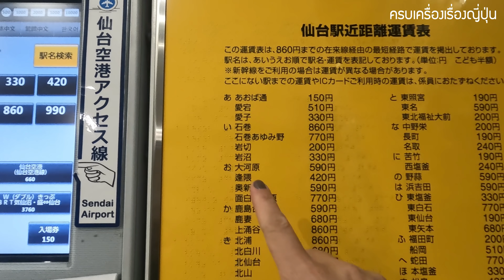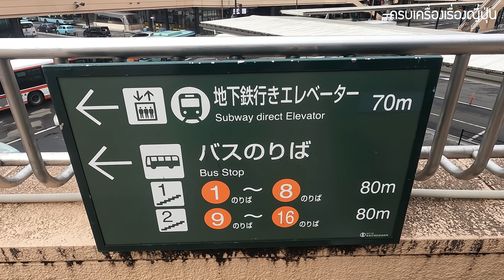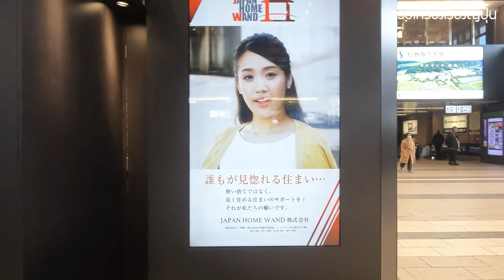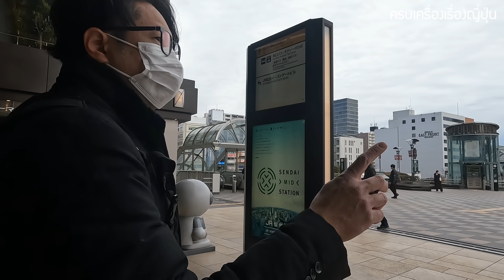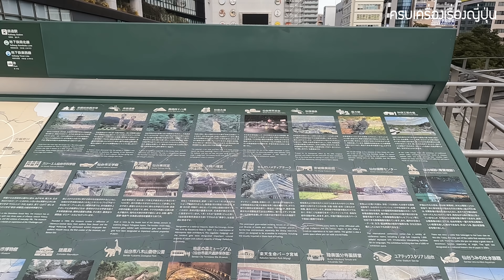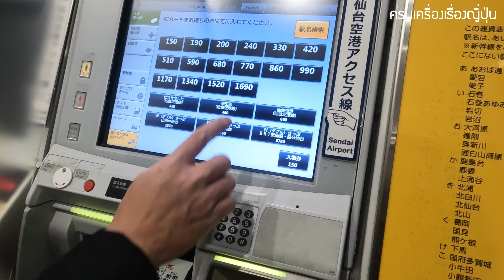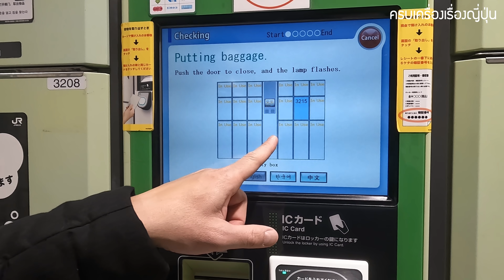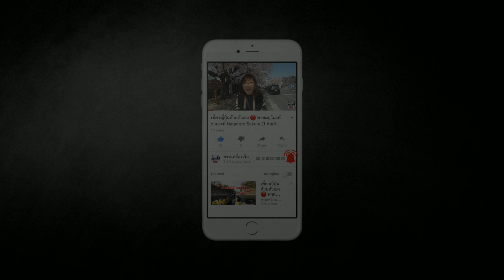ชมบ้านเมืองคนญี่ปุ่น ญี่ปุ่นใช้สถานีรถไฟความเร็วสูงพัฒนาเมืองได้อย่างไร รถไฟฟ้า เซนได Japan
วันนี้จะพาเพื่อน ๆ ไปดูการพัฒนาเมืองและบรรยากาศของบริเวณสถานีรถไฟเซนได ที่เป็นเหมือนกับศูนย์กลางการคมนาคมหลักที่จัดได้ว่าใหญ่ในภูมิภาคโทโฮคุ ที่รายล้อมไปด้วยห้าง โรงแรม ร้านค้า ร้านอาหารมากมาย ถ้าพร้อมกันแล้วชมต่อในคลิปเลยค่ะ

คลิปถ่าย 20 ก.พ. 2022
👉 ตอนนี้เรามี LINE แล้วนะ เพียงคลิ๊กที่